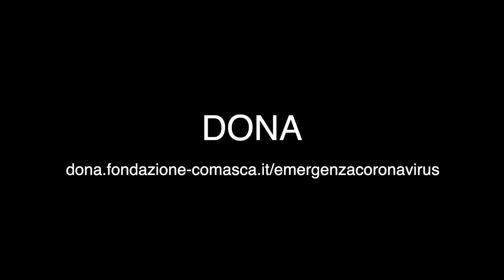Dobbiamo restare in casa ma non basta. Giuseppe Guin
Il giornalista e scrittore Giuseppe Guin invita tutti a restare in casa e sostenere il fondo emergenza coronavirus costituito presso la Fondazione Comasca per aiutare gli ospedali della provincia di Como. Dona ora